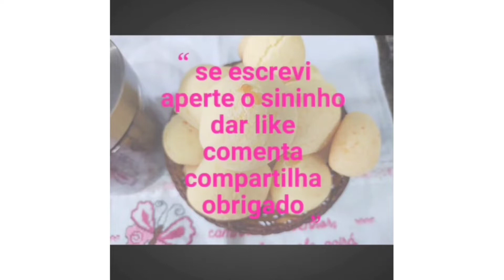Pão doce caseiro com cobertura de leite condensado e coco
Essa massa fica bem fofinha e leve saborosa maravilhosa
Vem ver esse vídeo está top essa receita
Nunca conseguia fazer pão agora com essa Receita
Meu deus fica bom demais